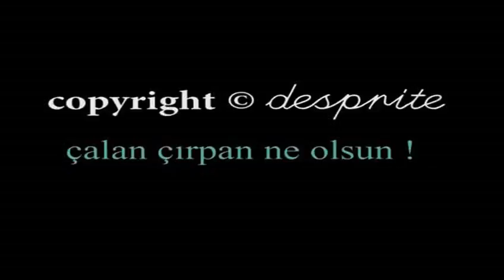Ahmet Özhan - Karahisar Kalesi (yar dilinden programı)